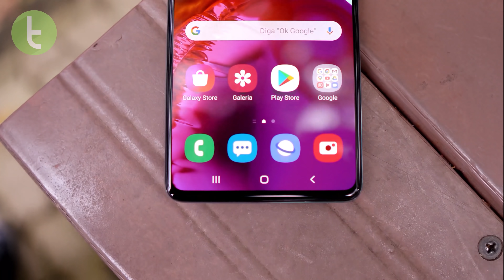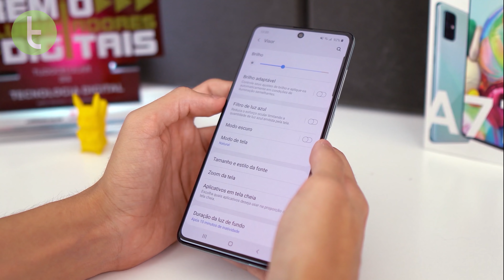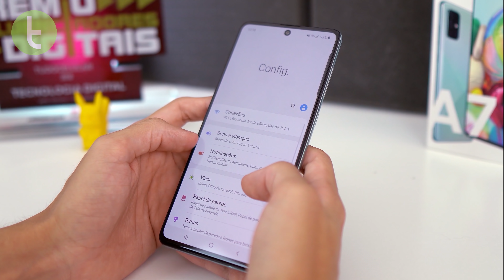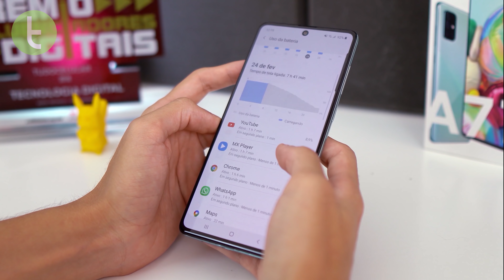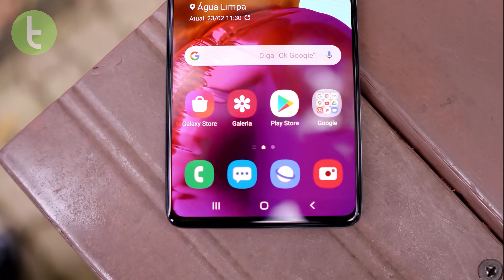REDMI NOTE 8 Pro vs GALAXY A71: intermediário gamer supera rival coreano? | Comparativo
Xiaomi aposta no Redmi Note 8 Pro para conquistar o publico gamer que quer apenas um bom intermediário, mas será que ele é uma melhor compra que o Galaxy A71?

Trilha: "HIDE & SEEK" - NO RY